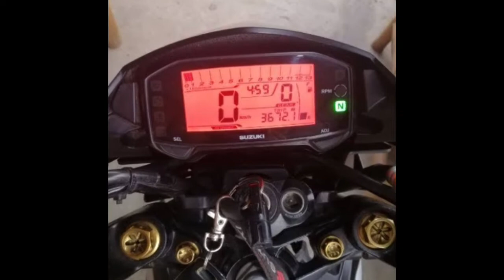SUZUKI RAIDER 150 HISTORY | ALL GENERATIONS